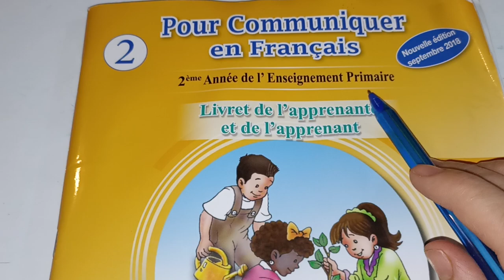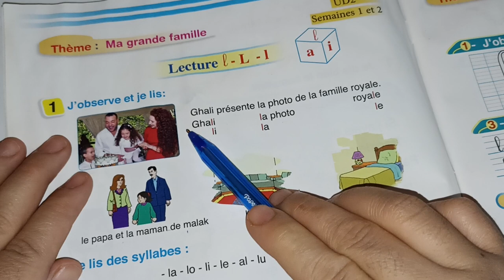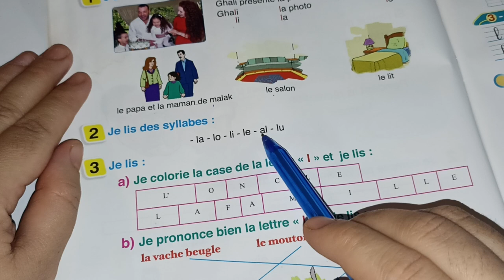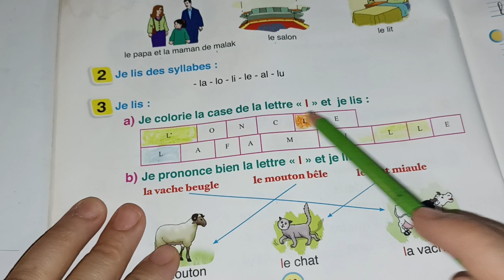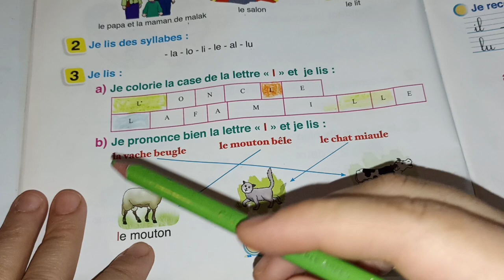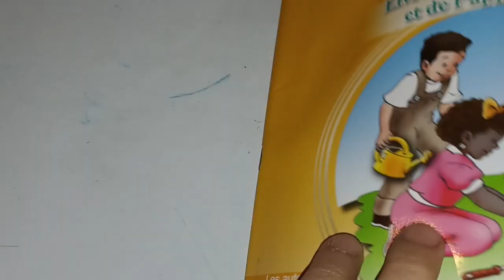pour communiquer en français 2ème AEP page:22/lecture:l